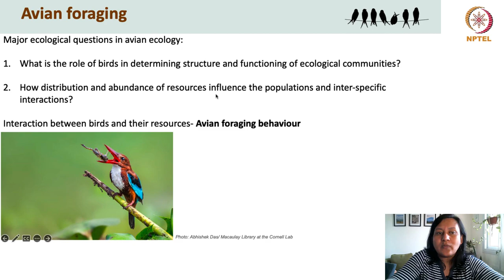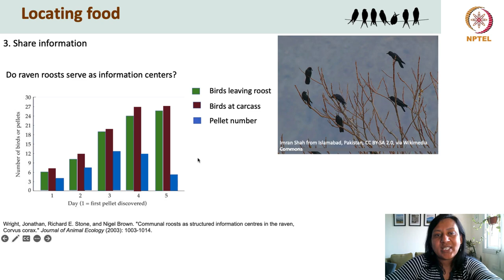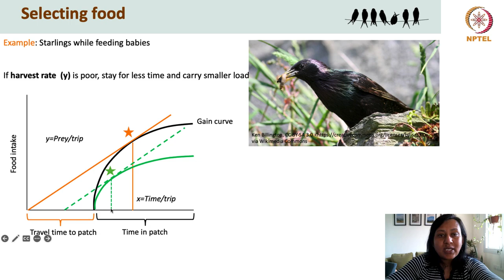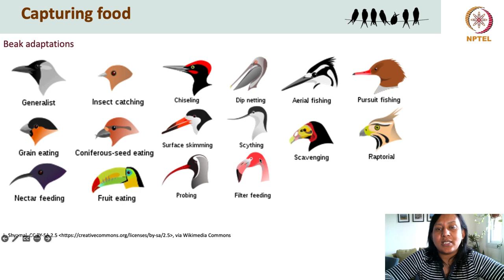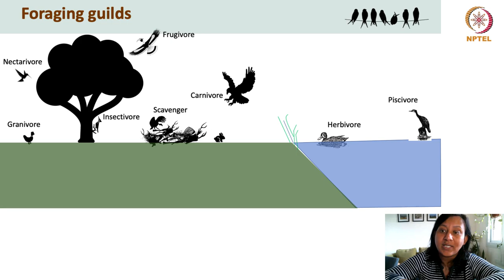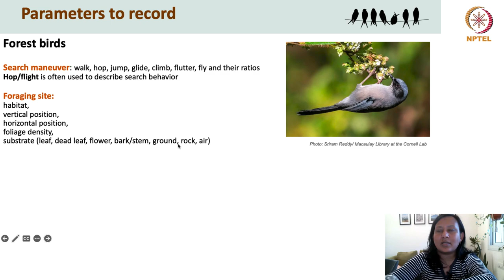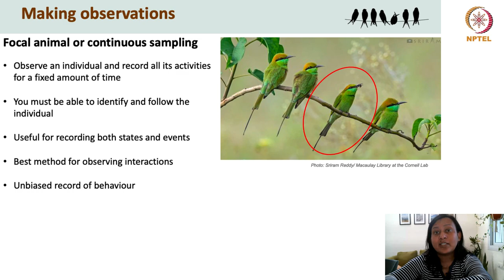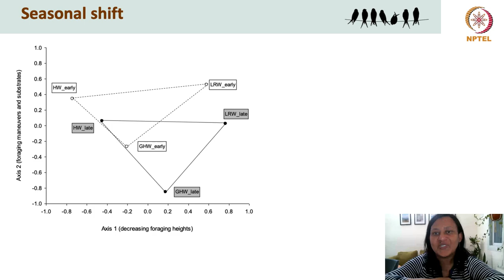W3 L8 Avian foraging behaviour_MG